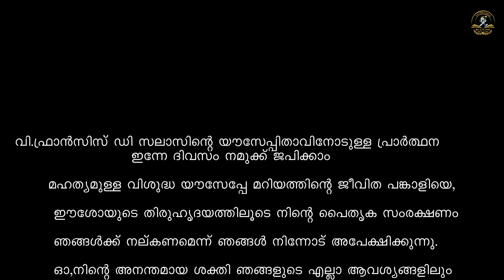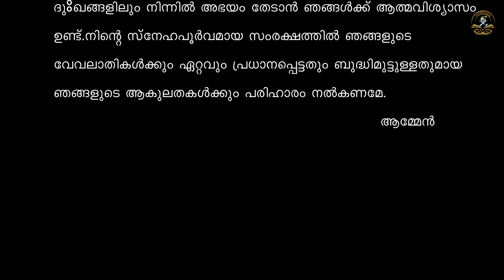വി.യൗസേപ്പിതാവിനോടുള്ള ഫ്രാൻസിസ് ഡി സലാസിന്റെ പ്രാർത്ഥന |Day 34| യൗസേപ്പിന്റെ സുവിശേഷം